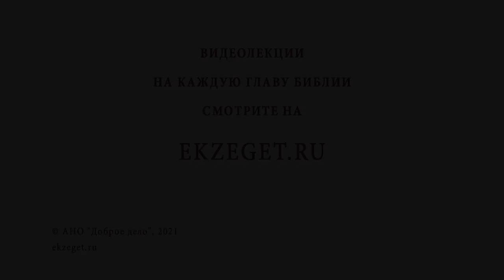Почему дети из благополучных семей бывают жестоки и неблагодарны? Архимандрит Андрей (Вац)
В сегодняшнем видео с архимандритом Андреем (Вац)  отвечаем на вопрос - "Почему дети из благополучных семей бывают жестоки и неблагодарны?"

🔸 Относительность благополучия.
🔸 Блага Божии.
🔸 Отсутствие добра.
🔸 Ответственность главы семьи.
🔸 Роль в семье.
🔸 Последствие халатности к заповедям.
🔸 Сохранение христианских ценностей.